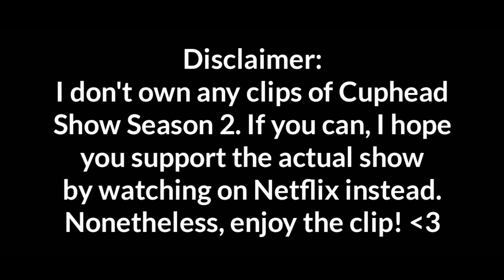The Devil's Finest Demons! - Cuphead Show Season 2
The Devil is about to release his finest demons! All shall burn!